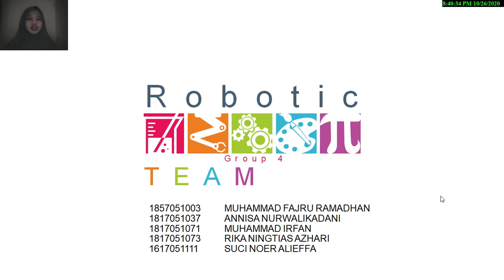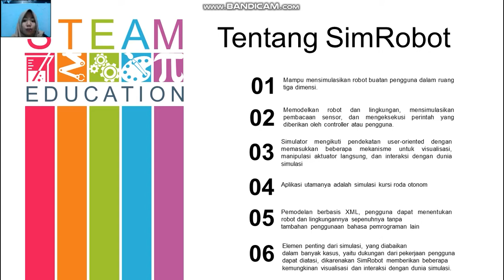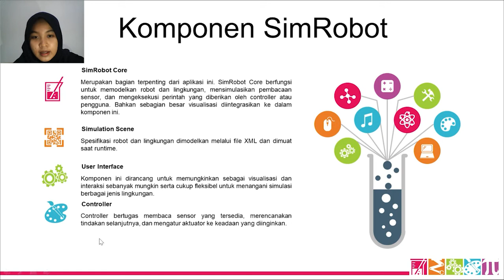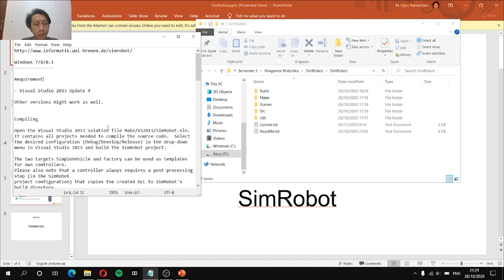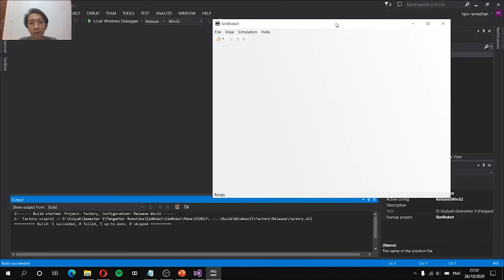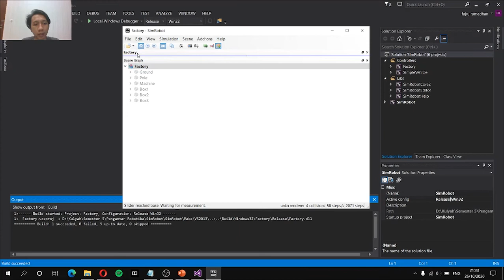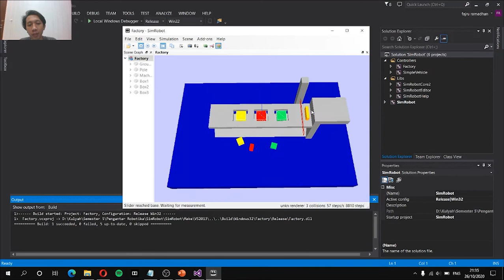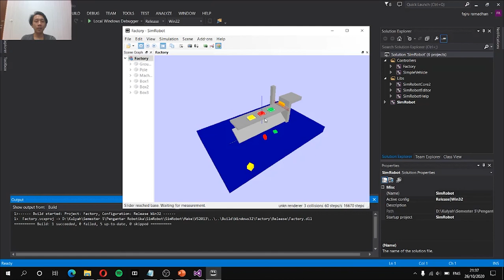Kelompok 4 - SimRobot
Kelompok 4
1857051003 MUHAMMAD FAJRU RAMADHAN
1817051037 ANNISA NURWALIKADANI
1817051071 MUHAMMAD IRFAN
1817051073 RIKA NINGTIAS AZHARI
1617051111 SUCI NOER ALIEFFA